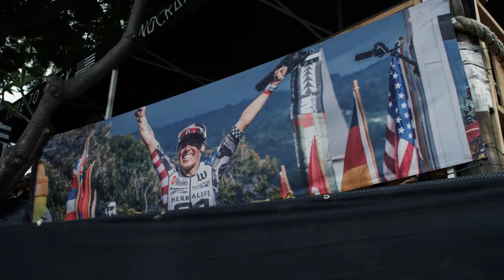Heather Jackson | Road to Kona: Episode Four Pt. One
From her days playing ice hockey in New Hampshire to racing among the world's best in Hawaii, Heather Jackson reflects on everything in her life that's lead her to the 2017 World Championships.